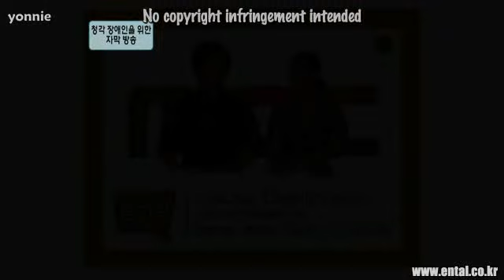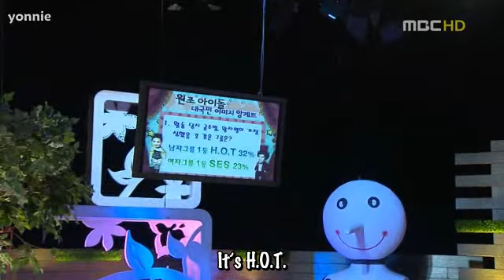(ENG SUB) CTP 1ST GEN IDOLS PART1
CREDITS TO YONNIE SUBS